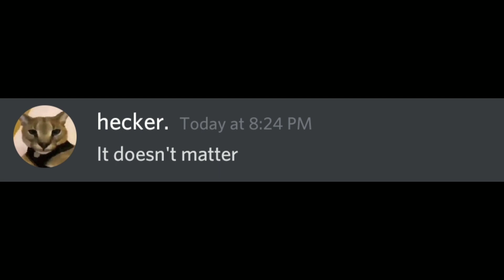when your sister ask you for a help......| hecker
FOR MORE DISCORD VIDS